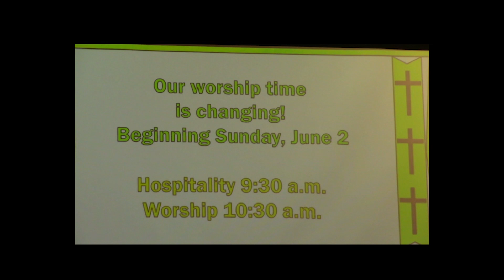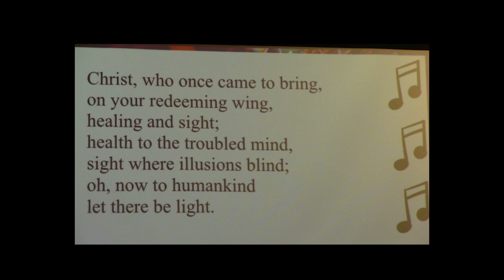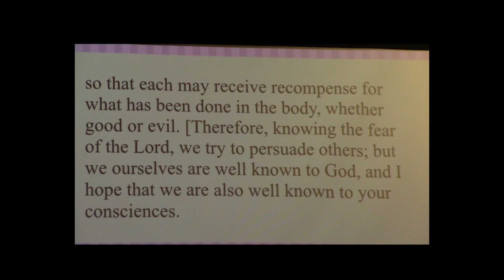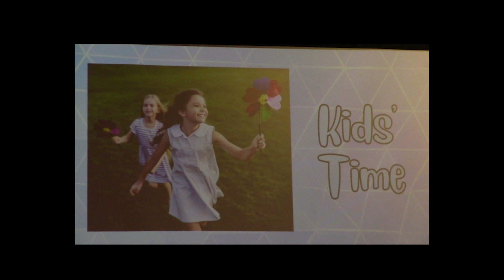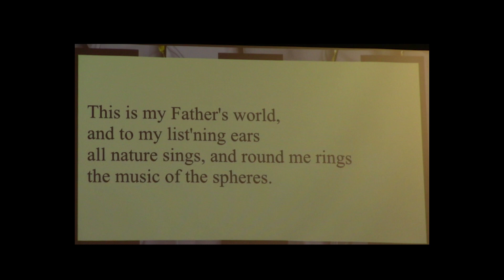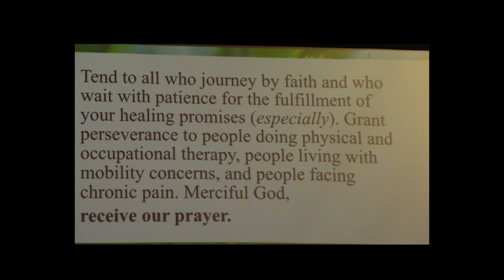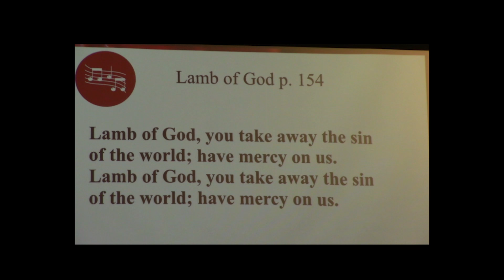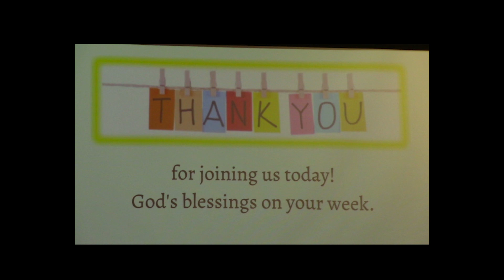Worship Service Sunday, June 16, 2024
Our worship service for sunday, June 16, 2024.